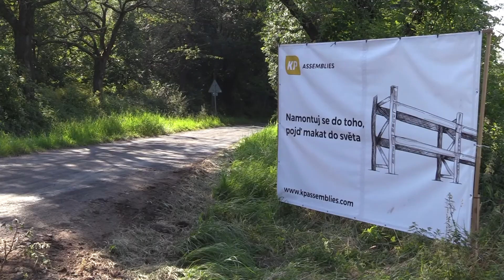20. AUTO IN Rallye Železné hory 2021 | 32 | Michal Streit - Lucie Streitová